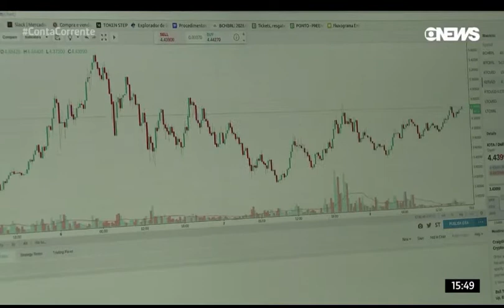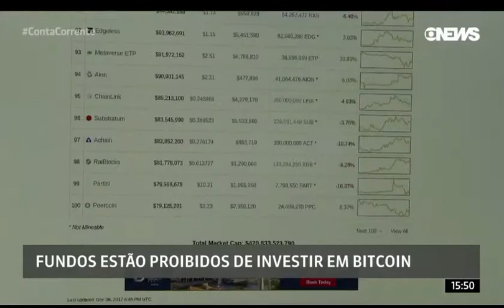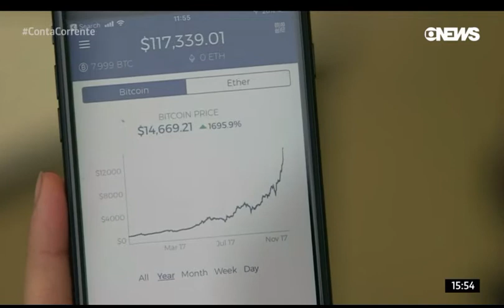Bitcoin no Conta Corrente de 12.01.2018: Rosine Kadamani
Bitcoin no Conta Corrente de 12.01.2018